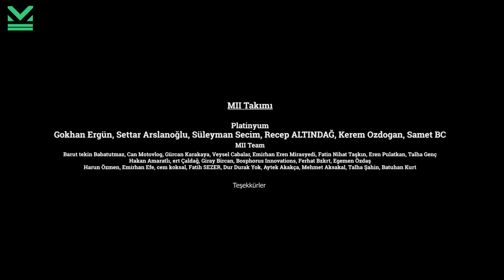Motoru Kışın Saklamak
Konu seçimlerinde yardımcı olabilirsiniz. Sizden gelen konuları'da kullanmak istiyorum. İllaki motosiklet ile ilgili olması gerekmiyor.

M2 tarafsızdır. Paylaştığım bilgiler herhangi bir kuruma ait değildir. Kendi araştırmalarım ve tecrübelerimdir. LÜTFEN kendiniz de küçük bir araştırma yapın. Bildiğiniz üzere DOĞRU, şartlara bağlı olarak değişir.